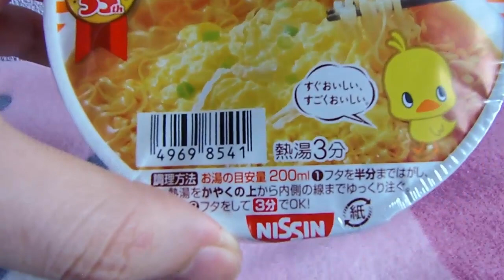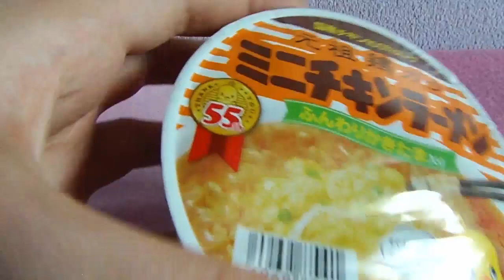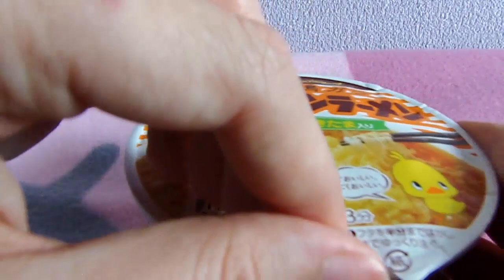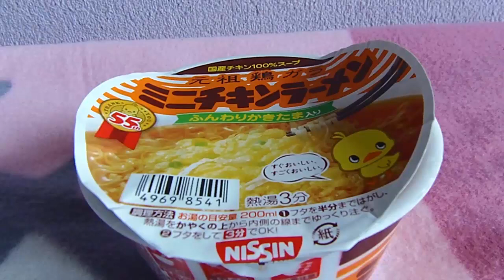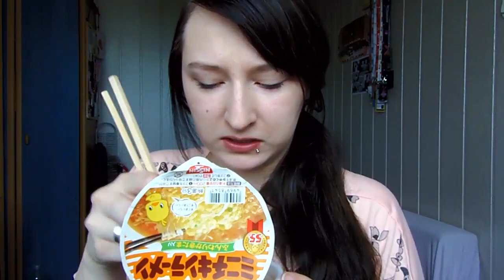TEST SMAKU #5 - Japońskie zupki (Kin Ramen)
Rozwiń opis! (^o^)

Hejka kochani! Znalazłam w końcu trochę czasu i nagrałam filmik. Tak jak powiedziałam na początku, pozmieniało mi się trochę i nie mam już tyle wolnego czasu ile miałam. Jednak nie oznacza ro, że nie będę już w ogóle nagrywać :) Mam nadzieję, że mimo tej małej aktywności z mojej strony zostaniecie ze mną. A teraz miłego oglądania!